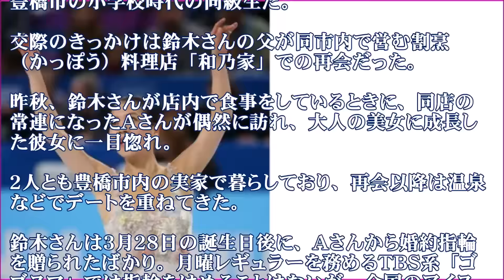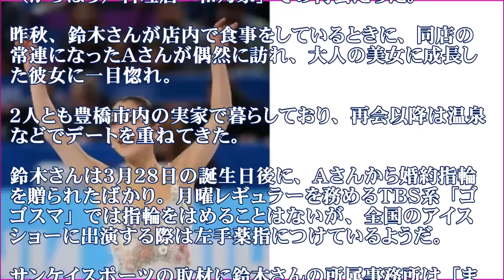鈴木明子さん結婚で第２人生に金メダル発進【同級生】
鈴木明子さんが結婚へ！と嬉しいニュースで、ちょっと明るい話題で嬉しくなってしまった。フィギュアスケート女子シングルの選手として活躍したプロスケーターの鈴木明子さんは、大変な病気との闘いであった。

【関連動画】
浅田真央25歳の素顔＆本音ぶっちゃけＳＰ！  高橋大輔＆織田信成＆鈴木明子 mao ASADA